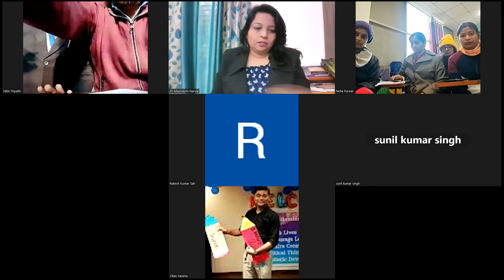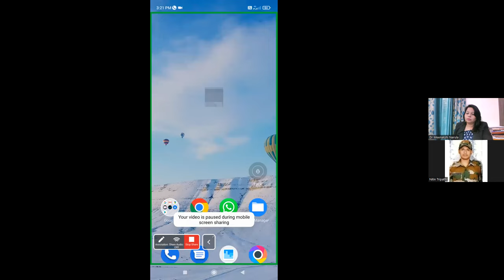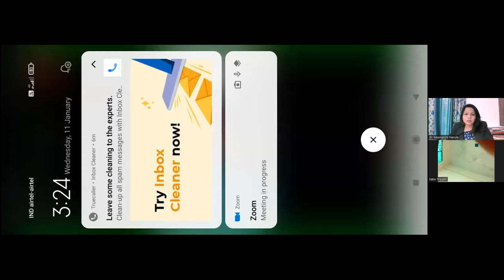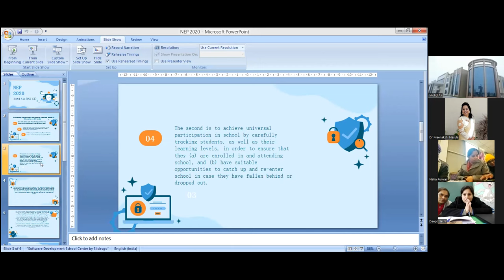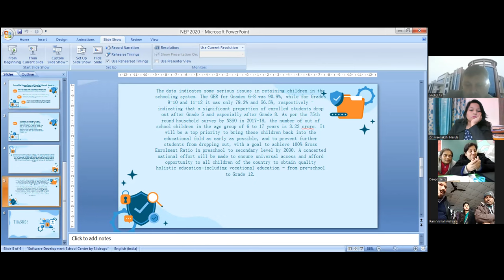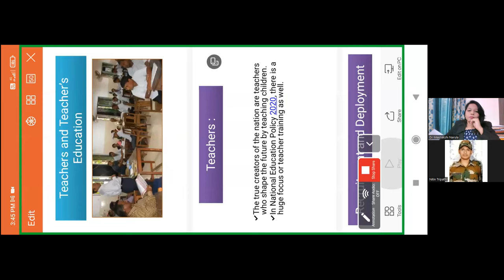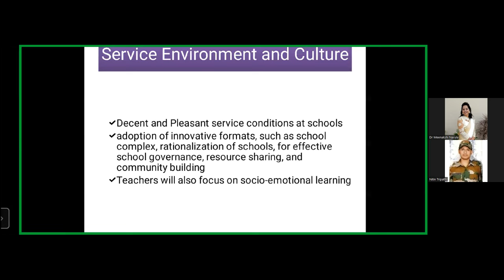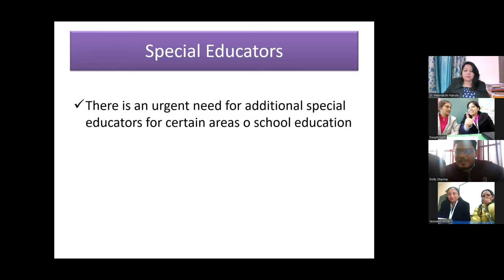NEP 2020 Presentation by Teachers (11 Jan 2023)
00:00 Introduction
Dr Avdhesh K Yadav
Nitin Tripathi
Neha Agarwal